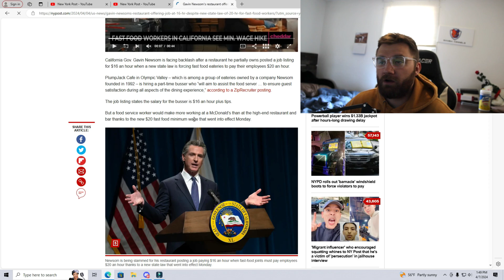Gavin Newsom’s restaurant offering job at $ 16 per hour Despite 20$ Hour New Law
California Gov. Gavin Newsom is facing backlash after a restaurant he partially owns posted a job listing for $16 an hour when a new state law is forcing fast food eateries to pay their employees $20 an hour